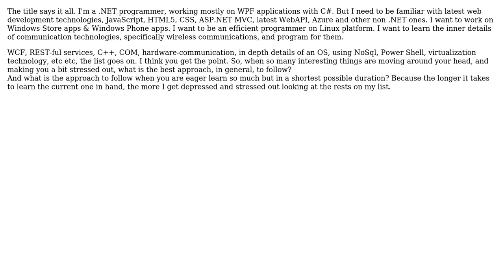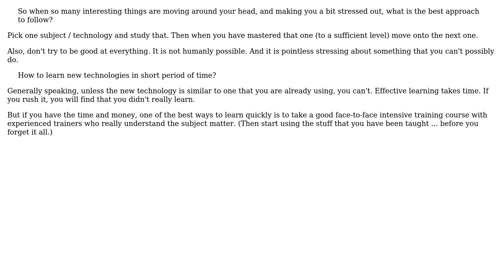Software Engineering: How to learn new technologies in short period of time?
With thanks & praise to God, and with thanks to the many people who have made this project possible! | Content (except music & images) licensed under CC BY-SA | Music | Images & others | With thanks to user Stephen C user atiyar and the Stack Exchange Network Trademarks are property of their respective owners. You are responsible for your own actions.